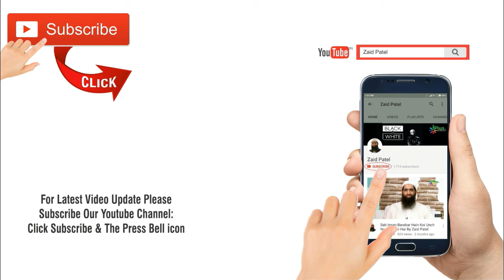Ramzan Ke Mahine Mein Munaadi Kya Awaaz Lagata Hai By Zaid Patel